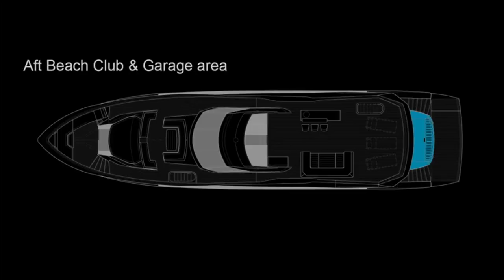The NEW 2021 Sunseeker 100 Yacht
Launching in autumn 2021, the new 100 Yacht is set to surprise and delight at every turn with entertainment space at the fore.

Every single element has been carefully considered in meticulous detail, exuding a sophistication and detail only found in custom superyachts.

Her elegant, powerful lines flow around sublime architecture. A secluded private terrace, sunbathing hideaways, seamless flybridge to foredeck access, beautifully proportioned open-plan interior and generous ‘Beach Club’ are just a few of her magnificent features.